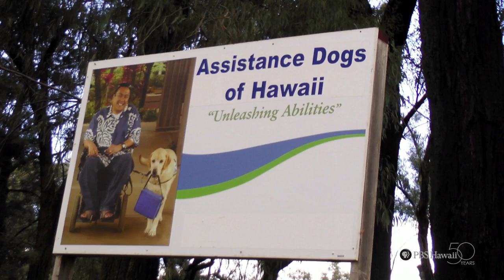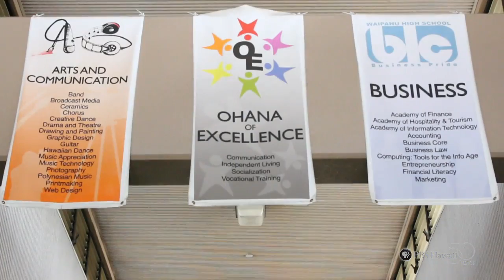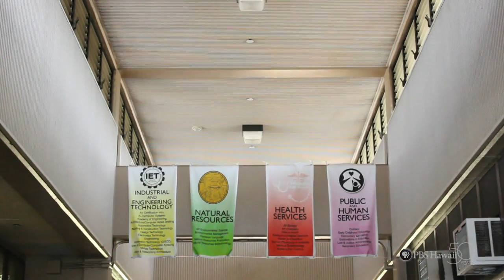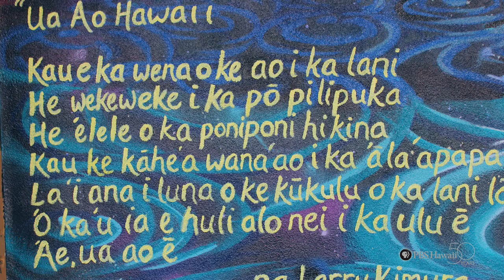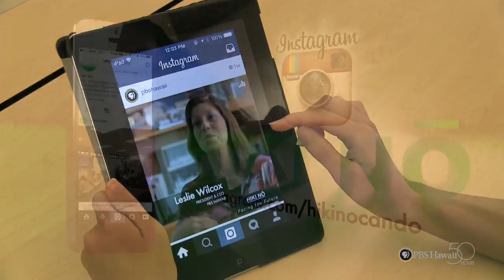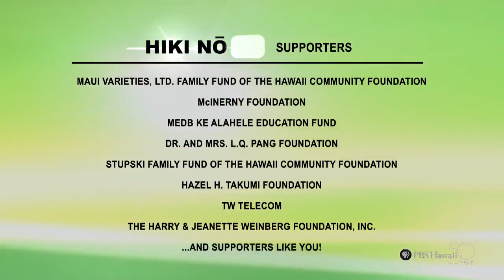PBS Hawaii - HIKI NŌ Episode 612 | Hosted by Waipahu High School | Full Program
This episode of HIKI NŌ is being hosted by Waipahu High School on Oahu.

Top Story:
Students from Seabury Hall Middle School on Maui profile Kathryn Peterson, who has volunteered to help in the training of assistance dogs since she was 10 years old. The Seabury Hall senior is passionate about the service that assistance dogs provide for people with disabilities, enabling them to lead more independent and fulfilling lives.

Also Featured:
Students from Ka Waihona o ka Naauao Public Charter School on Oahu share the story of their school principal, Alvin Parker, who served as a crewmember on the Aotearoa (New Zealand) leg of Hokulea's World Wide Voyage, helping to promote the message of malama honua, or caring for the Earth; students from Kapaa High School on Kauai capture the lively activities that abound at their town's monthly street fair; students from Kamehameha Schools Kapalama High School on Oahu feature Imiah Tafaovale, a Kamehameha sophomore who finds a convenient way to forgo the long school commutes that were robbing her of sleep; students from Konawaena High School on Hawaii Island document the creation of a community mural that showcases the cultural values of West Hawaii; students from Hawaii Preparatory Academy on Hawaii Island tell the story of Thomas “Tom Tom” Pahio, a Waipio taro farmer whose loi, or taro patches, serve both as an outdoor classroom for students and as test beds for taro varieties that can resist new environmental threats.